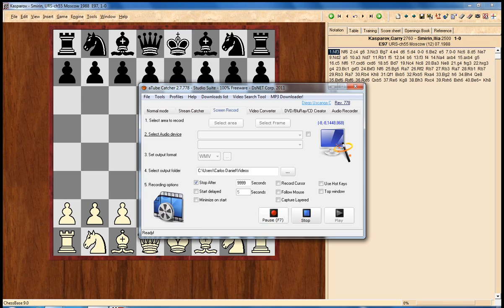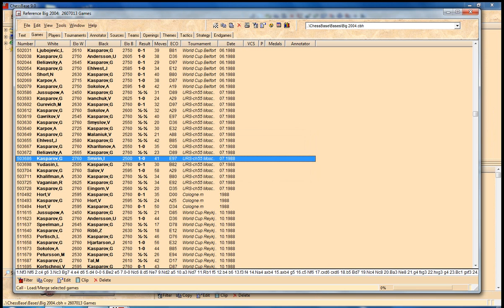kasparov-smirin.wmv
a beautiful chess game from Kasparov